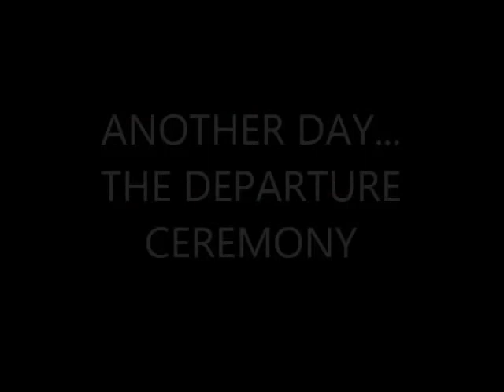Colour film 1939 Royal Tour - Victoria and New West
There are an amzingly large number of film clips from the 1939 visit by King George VI and Queen Elizabeth.   I want to do something with all them in more of a documentary style

The original film is at this link